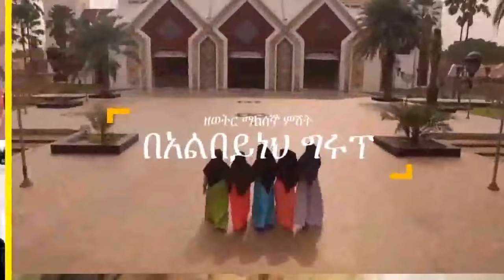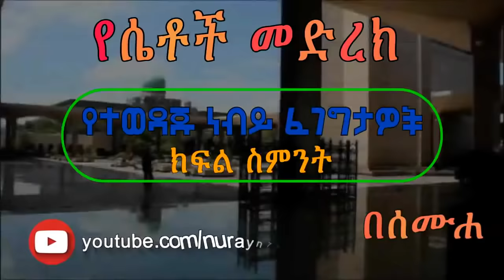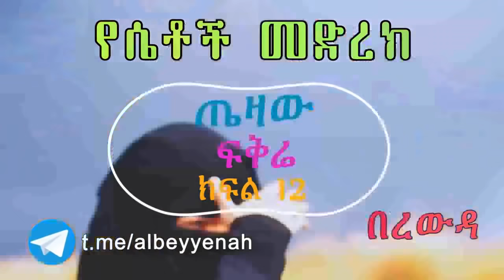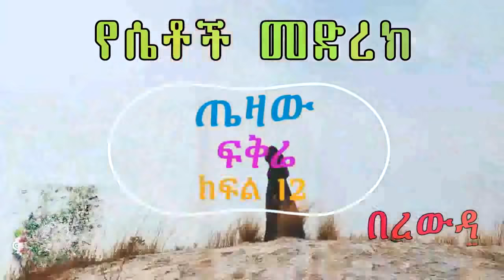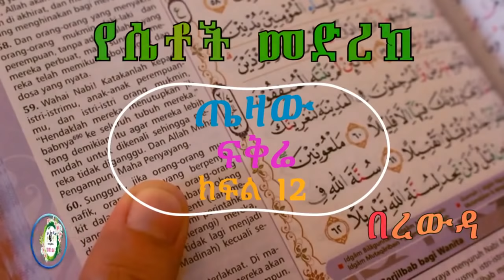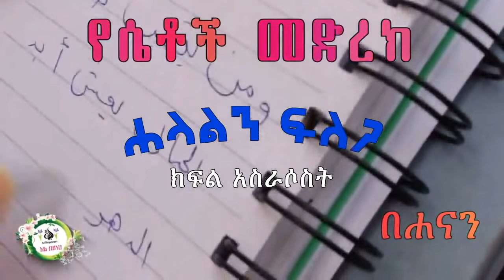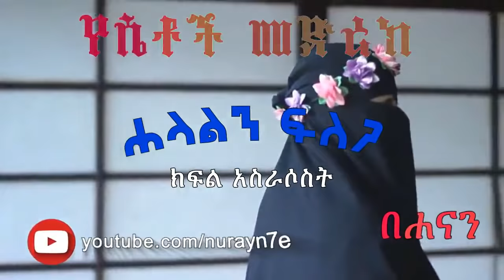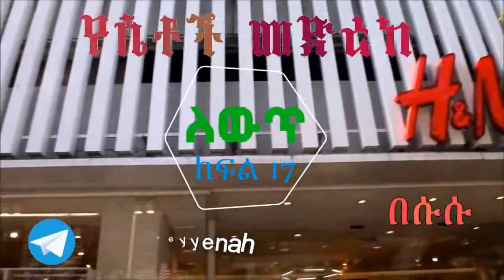የሴቶች መድረክ ቁ·32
ዘወትር እለተ ማክሰኞ በሴት እህቶቻችን እየተዘጋጀ
በአልበይነህ ግሩፕ የሚቀርብ ልዩ ፕሮግራም